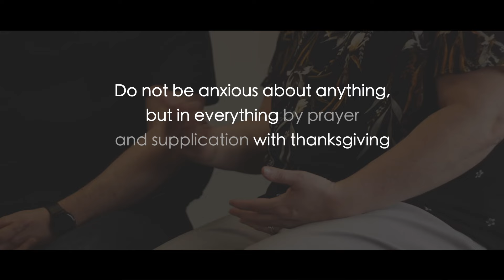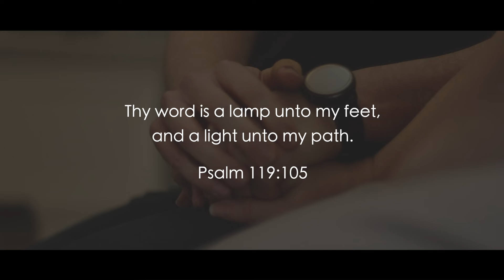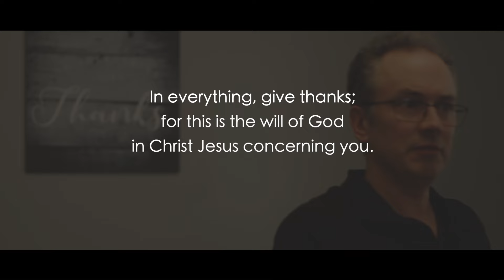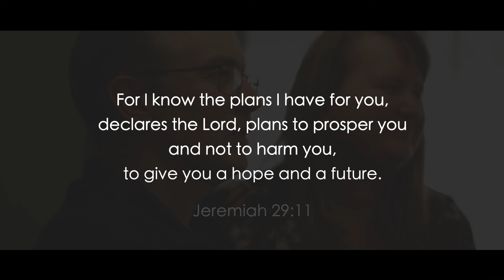The Cole Story | GOD AT WORK